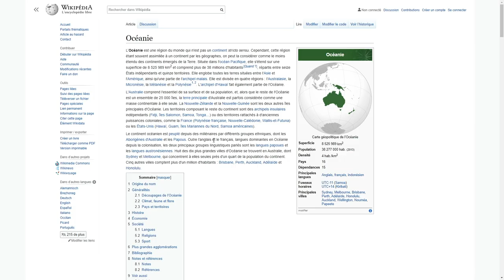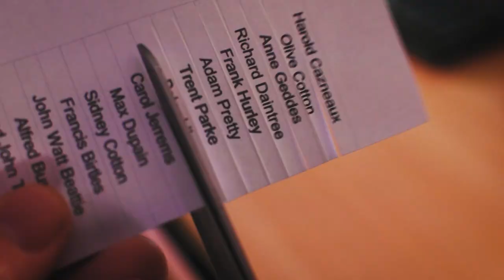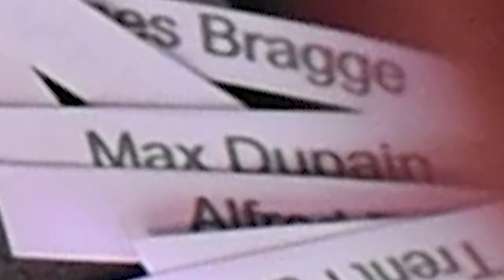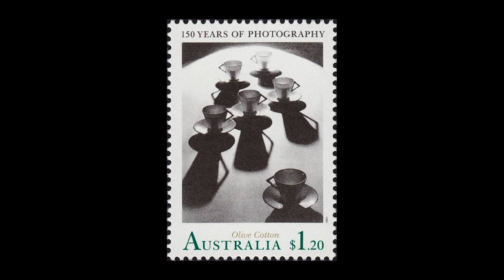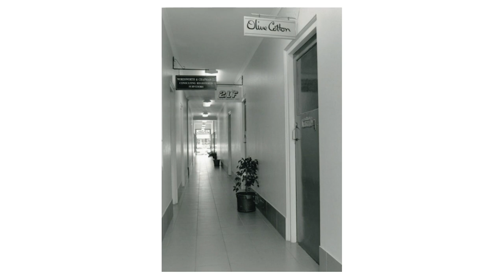LA PHOTOGRAPHE QUI A TOURNÉ LE DOS À LA PHOTO | OLIVE COTTON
📚 Olive Cotton (A life in Photography ) Format Kindle

© Toutes les images utilisées sont la propriété de leurs ayants droits.